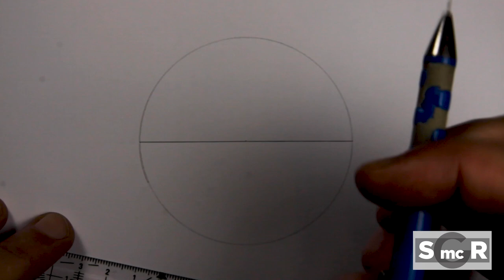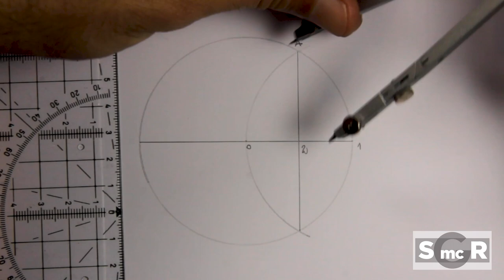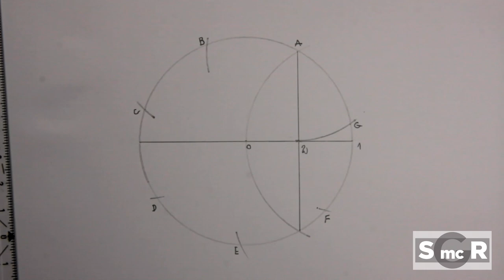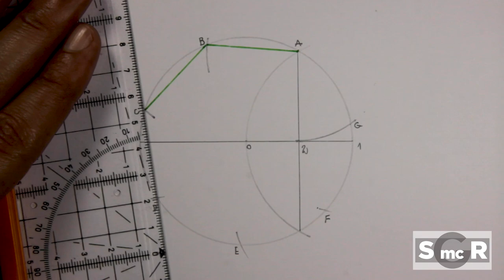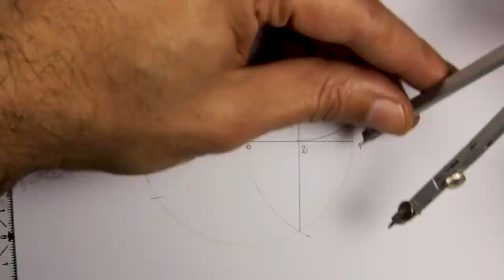Construção de Heptágono regular inscrito numa circunferência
Construção de Heptágono regular inscrito numa circunferência ou divisão da circunferência em sete partes iguais..

Divirtam-se!